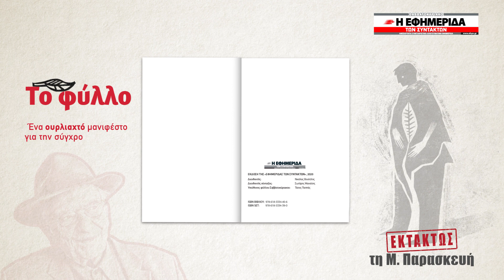ΤΟ ΦΥΛΛΟ ΤΡΙΛΟΓΙΑ ΒΑΣΙΛΙΚΟΥ